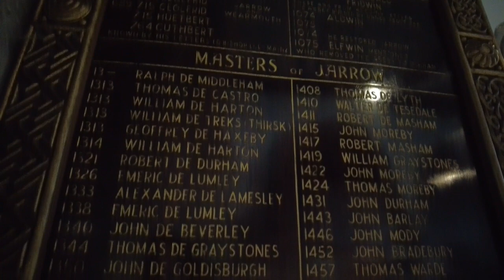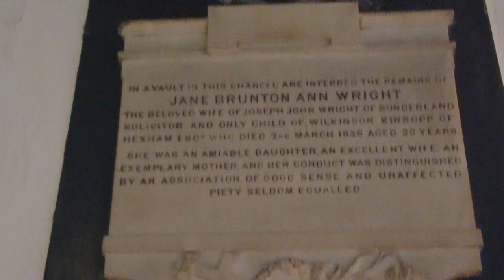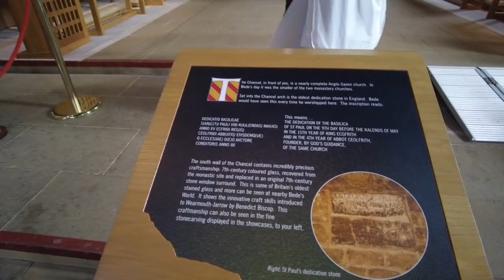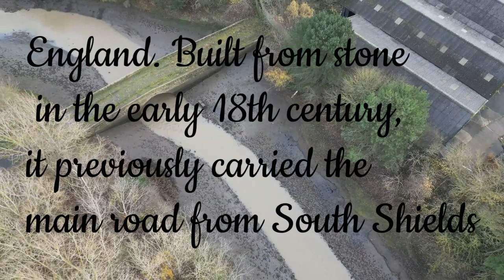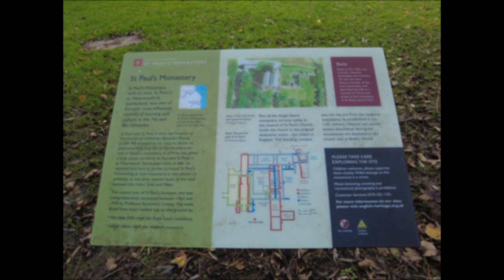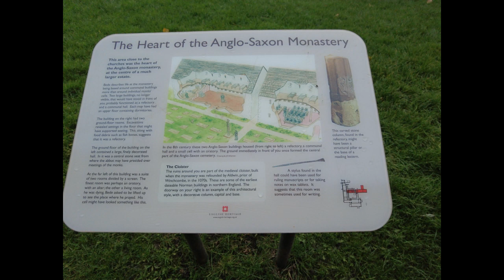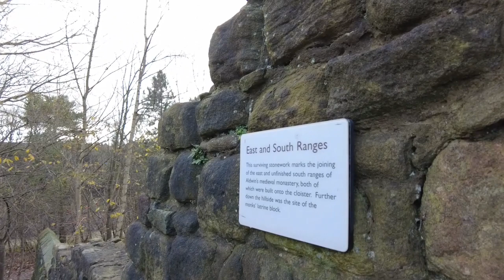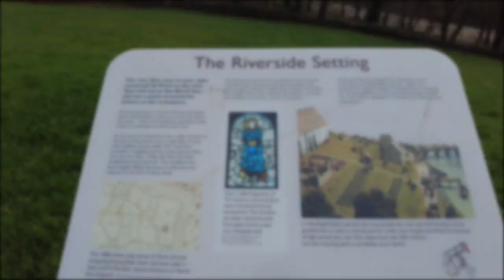St Pauls Monastry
ST PAUL'S MONASTERY, JARROW